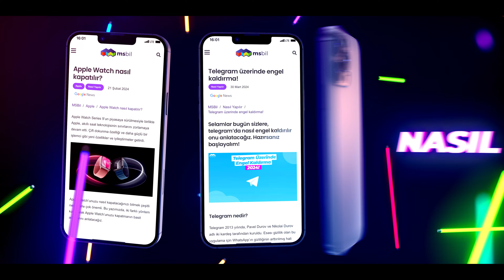MSBil - Teknoloji Haberleri Uygulaması - Şimdi Tüm Platformlarda!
Yeni mobil uygulamamız şimdi iOS ve Android işletim sistemli tüm cihazlarda!